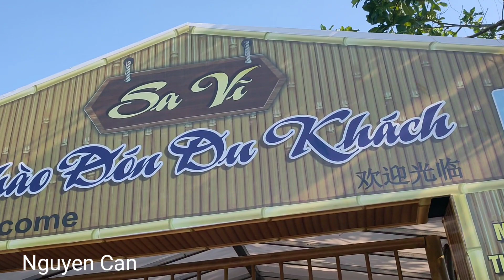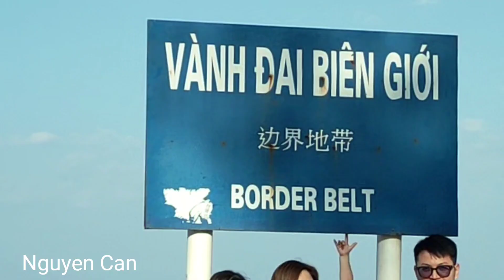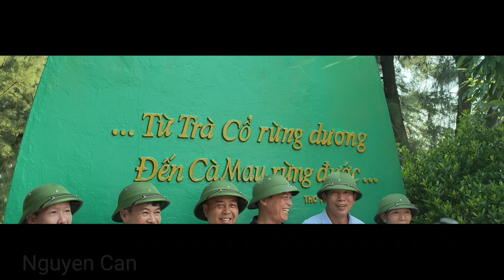Sa Vĩ - Nơi địa đầu của Tổ Quốc. /Nguyen Can.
Sa Vĩ là mảnh đất địa đầu cực Đông Bắc và là điểm đầu tiên của nét vẽ chữ S trên bản đồ Việt Nam. Đặc biệt, nơi này có bãi biển trữ tình, đầy nắng gió…Bãi tắm Trà Cổ. Sa Vĩ còn gọi là mũi Gót, ở cực Đông Bắc Việt Nam, tọa độ 21°29'33" Bắc, 108°4'5" Đông, thuộc phường Trà Cổ, cách trung tâm TP.Móng Cái - Quảng Ninh 13 km. Hãy một lần đến với Sa vĩ, đặt chân lên mảnh đất Đianj đầu của Tổ Quốc Việt Nam./Nguyen Can.
Bản quyền hình ảnh thuộc về Nguyen Can.
Chúc mọi người Hạnh phúc và thành công.